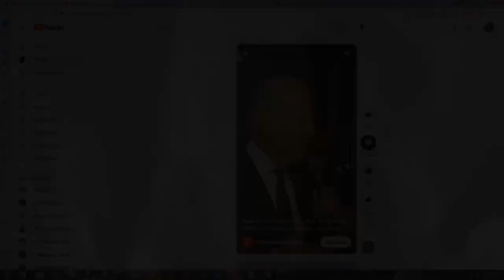U.S. Military vs American Patriots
President Joe Biden said in a speech that Americans would not be able to defeat a tyrannical government with AR-15 rifles, and that American citizens would need F-15 fighter jets to beat the military. But is this statement true?

The reality of a government waging war upon its own people, is far more difficult than they want you to think. American gun owners could have the power to stop this wicked government, but unfortunately, American patriots are not like the King James Bible-believing men who fought for freedom in the Revolutionary War in the late 1700's. God will NOT take the side of people who reject him and His holy written word.

Christians on the other hand must never give up their ability to defend themselves. We will not be taking back America, but we can defend ourselves until the Lord catches us up to be with him. Do not be demoralized by the threats of the tyrannical regime in Washington D.C.